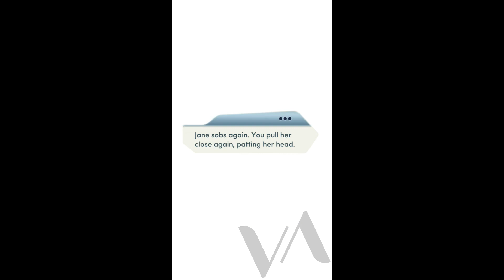Choices: It Lives In The Woods |HORRIBLE CHOICES SERIES CH 15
Chapter 14.

Ok so this is it. Warning for horrible description of violence, graphical body mutilation, panic attacks, and arachnophobia.

I realized that in order to get the choice to let Noah become Mr. Red, he had to have a high nerve score. So if you planning on doing a playthrough like this, I recommend you keep Noah's score high enough to pass the nerve check without spending diamonds.
I included both choices and will be doing two separate vids when the final chapter comes out next week. Have fun watching and give this vid a thumbs-up if you liked it!

Support the devs by downloading their games!